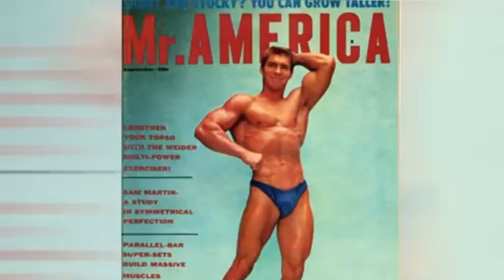Larry Scott Biography || First Mr.Olympia